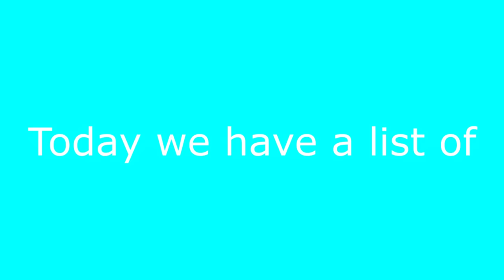Top 5 Animal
Thanks to:
NeonUser GT
MegaValenX
이기인
zdog
For Supporting the channel Through Membership.